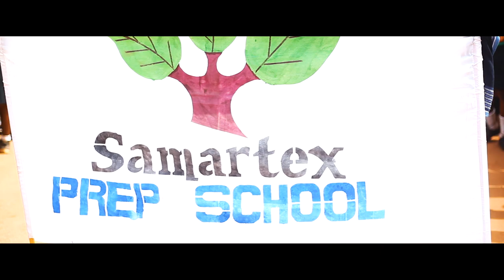Samartex prep school welcomes Mr Samuel Akoto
Samartex school welcome's Mr. Samuel Akoto the presidential Independence Day Award winner for overall best candidate in B. E. C. E 2020